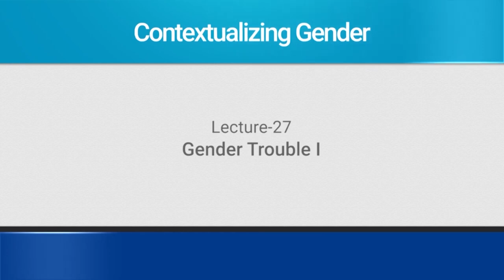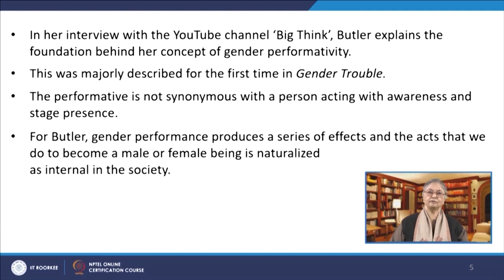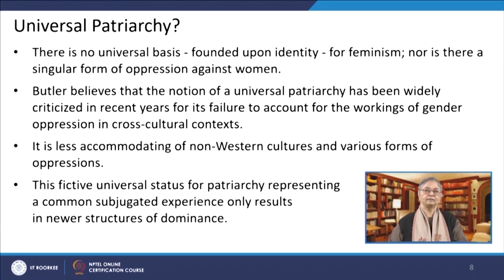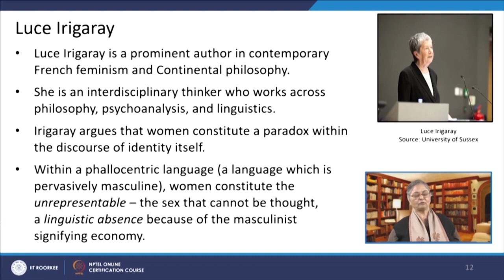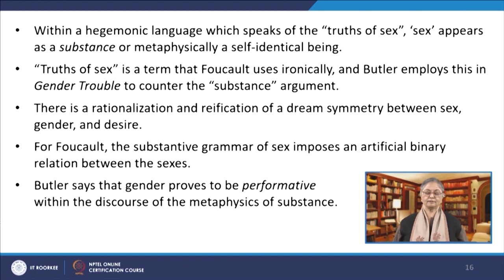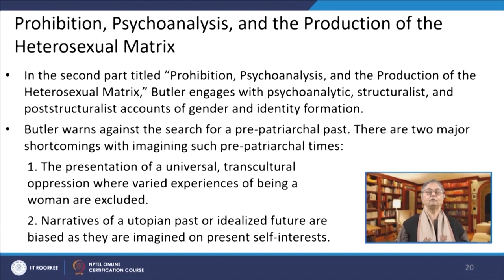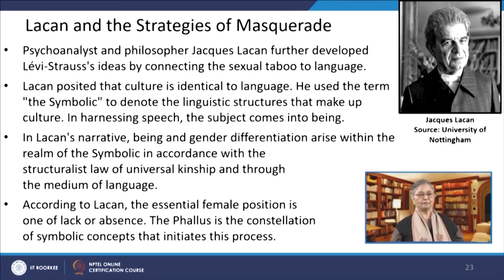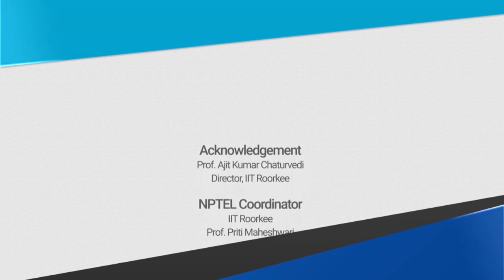Lecture 27: Gender Trouble I